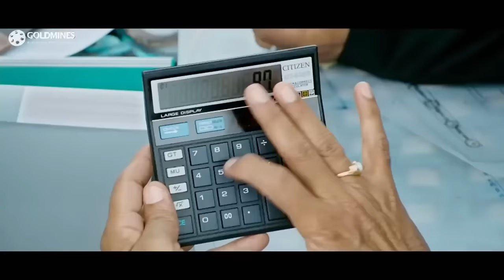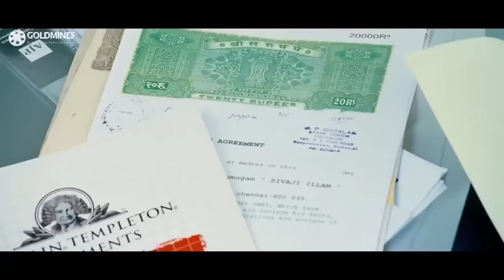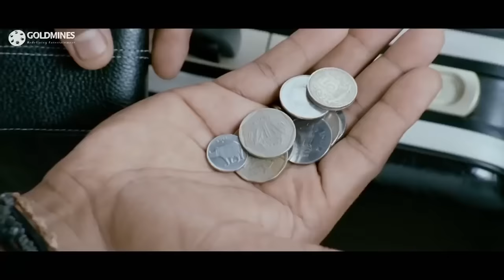श्रिया सरन ने रजनीकांत को काला बोलकर रिजेक्ट कर दिया l Sivaji The Boss l Part - 2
A software engineer comes to India to serve the nation and invest in nation's welfare. A few corrupt officials and politicians try to stop him but he overcomes all obstacles.

Movie :- Sivaji The Boss (Sivaji)
Starcast :- Rajinikanth, Shriya Saran, Vivek, Suman